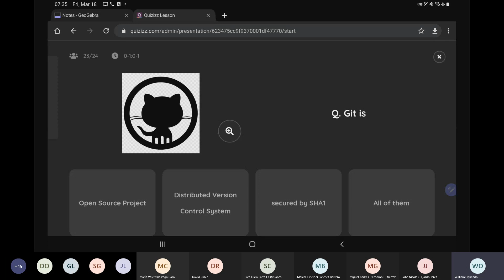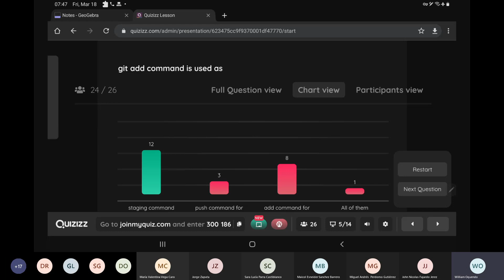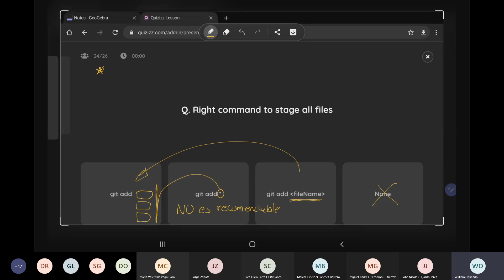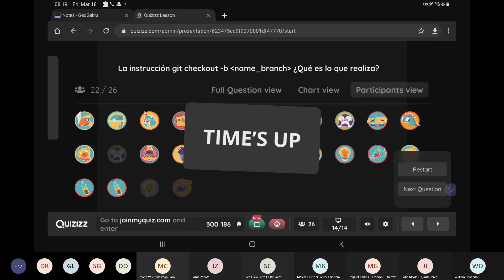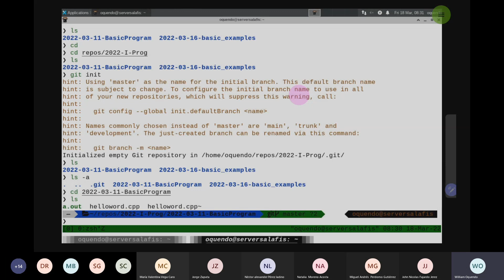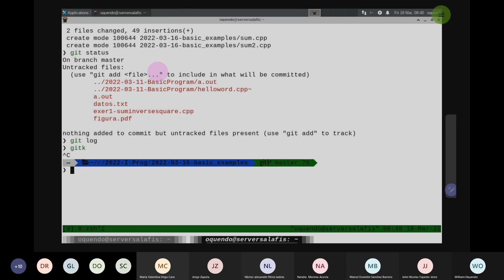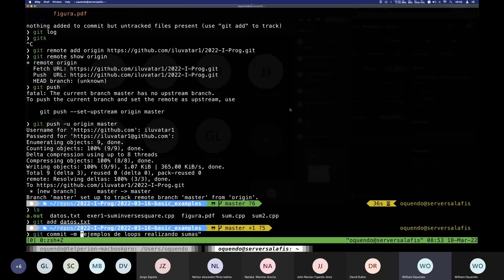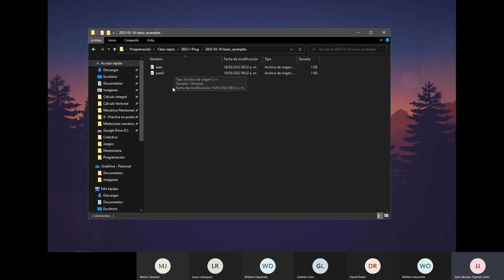W02 B ProgCPP Git 20220318